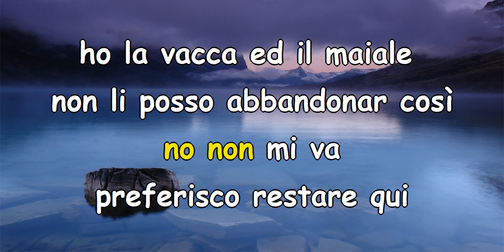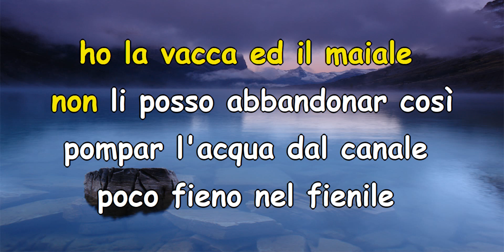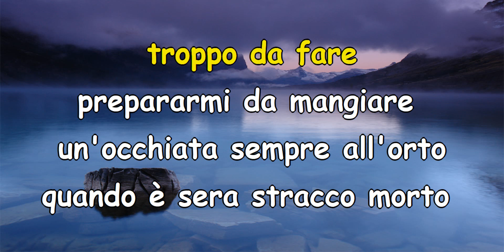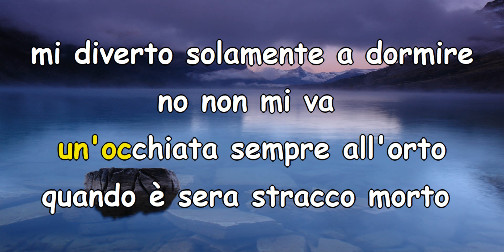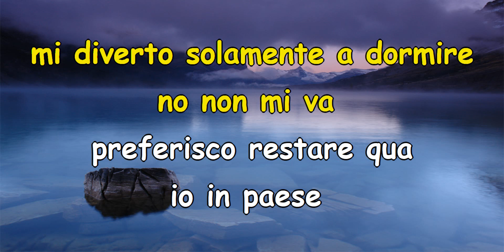Lucio Battisti - Le Allettanti Promesse (Karaoke)